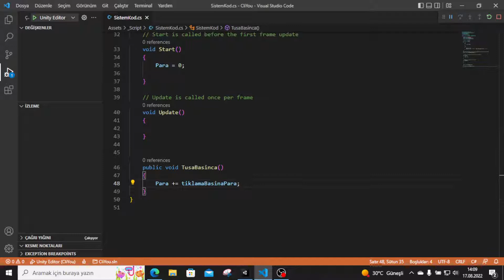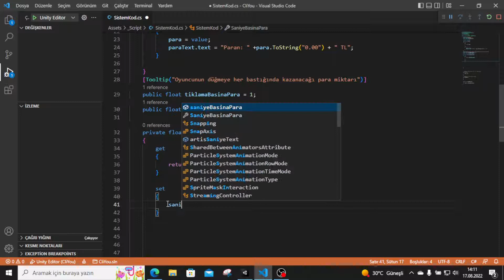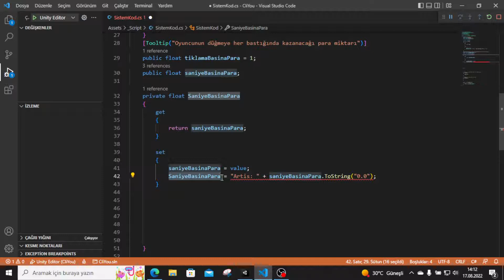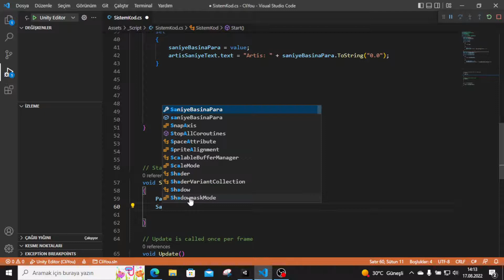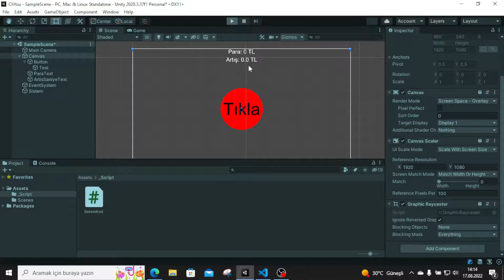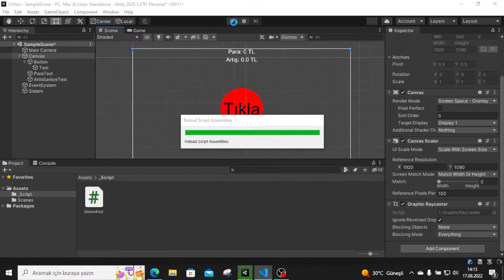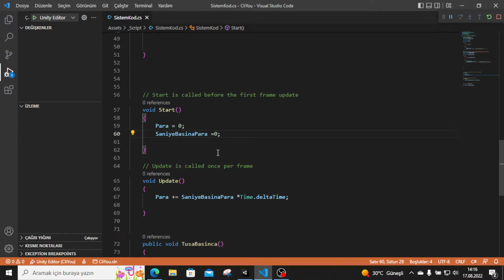Clicker Oyunu Yapımı 4 --Saniye Geçtikçe Artma (Unity Türkçe)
Çok Basit ama Çok bağımlılık yapan oyun türlerinden daha önce oynamadı iseniz büyük ihtimal bu oyunu salaklar oynar dersiniz ama
oynadıktan sonra bir sonrakinde ne açılacak acaba daha fazla gelişince ne olacak acabalar yüzünden oyunu bırakılmayan bir oyun türüdür
Pek vakti olmayanların oynadığı oyun türüdür arkada kendi çalışırken sizde önde ders çalışabilirsiniz :) Şimdi oyunu yapmaya başlayalım
yapımı oldukça basit grafik istemeyen kodlaması karışık olmayan bir oyundur .
NOT ÖNEMLİ
Angry Bird eğitimimden sonra paylaşacağım sadece ilk video paylaşmak istedim